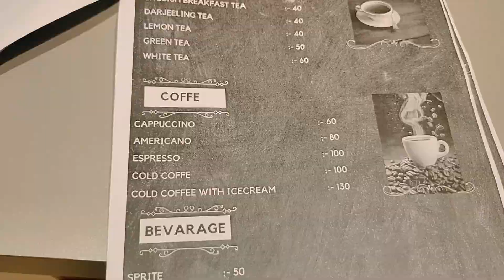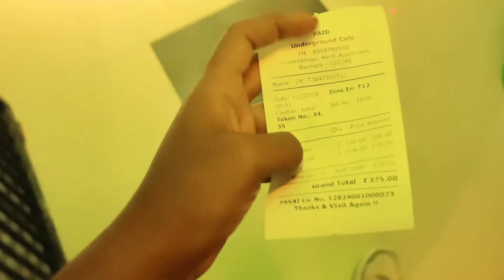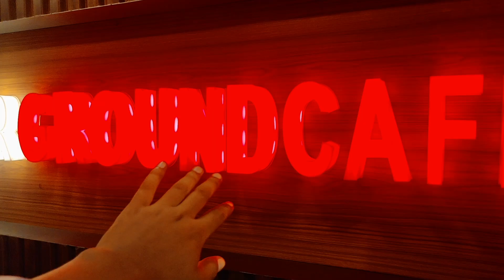Underground Cafe in Bankura || new Cafe || santali new vlog video